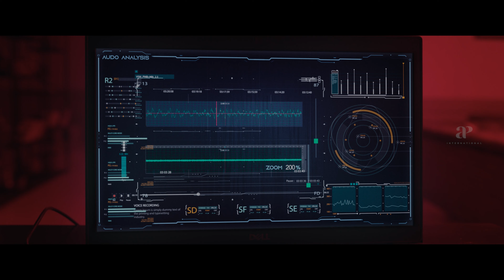Naane Varuvean Tamil Movie | Dhanush Gets Scared | Indhuja Ravichandran | AP International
Watch intense scenes from the movie naanevaruvean starring dhanush, Elli Avram, Indhuja Ravichandran, Hiya Davey, yogibabu, Prabhav and Prabhu. This Movie was directed by selvaraghavan and produced by V Creations. Music Composed by yuvanshankarraja and got released in the year 2022.

Directed by
Selvaraghavan

Written by
Selvaraghavan
Dhanush

Produced by
Kalaipuli S. Thanu

Starring
Dhanush
Indhuja Ravichandran
Elli AvrRam
Yogi Babu

Cinematography
Om Prakash

Edited by
Bhuvan Srinivasan

Production
company
V Creations